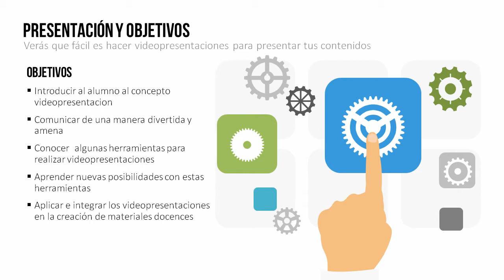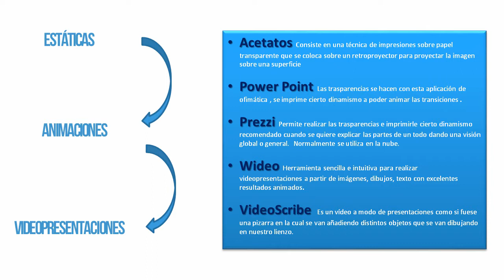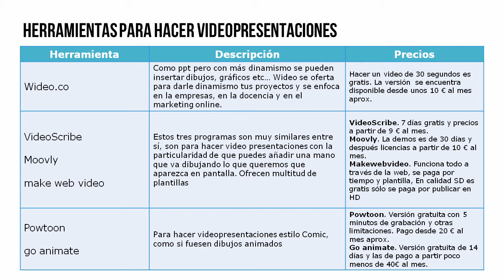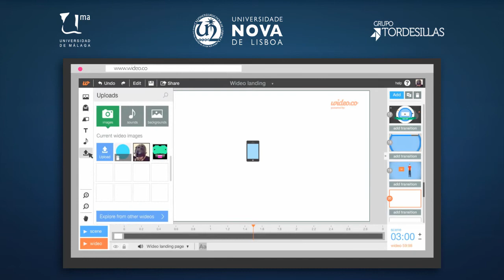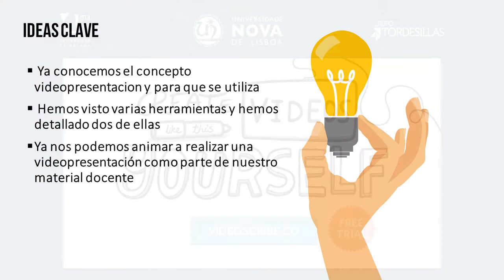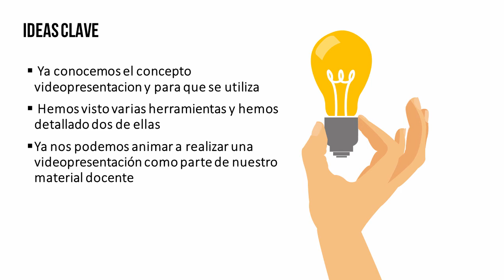MOOC UMA Profesionales e-Competentes: Módulo 5 Bloque 3 Vídeo 2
Herramientas para producir contenidos multimedia: videopresentaciones/ presentaciones animadas